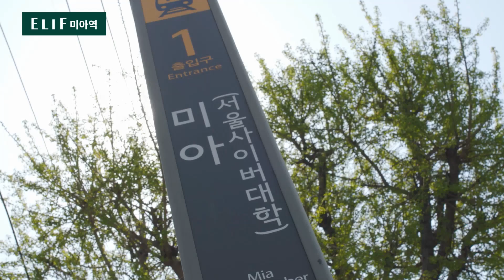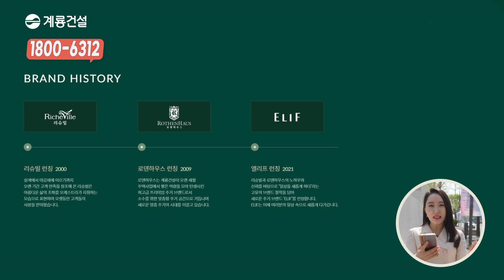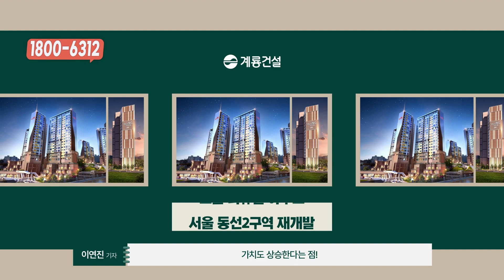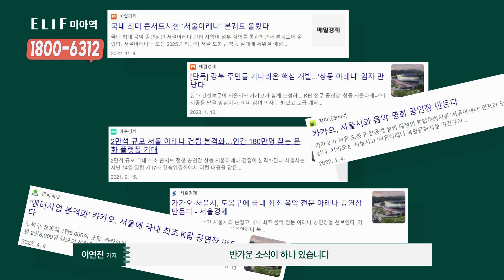엘리프 미아역 아파트 서울 미분양 아파트 줍줍 역세권 아파트🌈선착순 분양 미아역 엘리프 모델하우스 및 현장 안내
✅엘리프 미아역 아파트 서울 미분양 줍줍 역세권 아파트 선착순 분양 모델하우스 및 현장 안내 홍보영상

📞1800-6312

🔉 운영시간 : 오전 10~오후 6시
(정규시간 외 방문예약은 담당자와 협의)

■ 방문 예약제로 운영중
( 예약시 문자로 홍보관 위치 등을 보내드립니다 )

🔔 더욱 상세한 분양정보를 원하신다면 !!

✔ 미아역(4호선) 초역세권
: 강북구 미아동 194-2번지
✔ 2개단지 지하5층~지상 24층 총260세대 주차331대

✔ 입주예정 26년 8월
✔ 시공사 : 계룡건설

✔ 49타입 /59타입/ 74타입/ 84타입 구성

✔ 인터넷 청약 후 무순위 선착순 계약!!
✔  재당첨제한 없음
✔ 의무거주기간 없음
✔ 전매제한 1년 !!
✔ 수유시장, 롯데백화점, CGV, 이마트